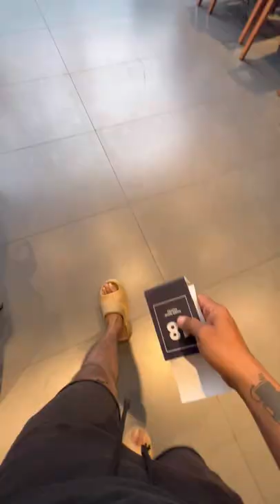third wave coffee experience